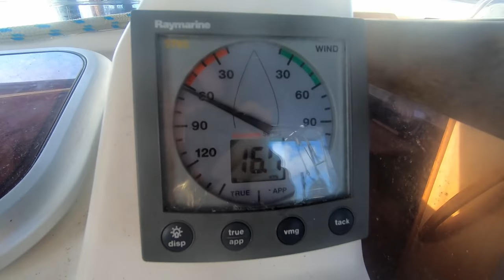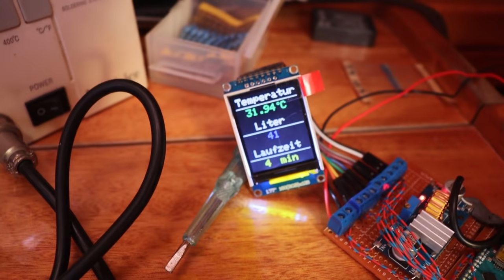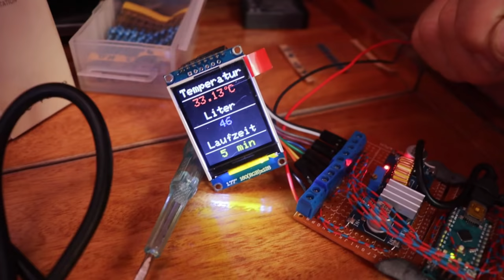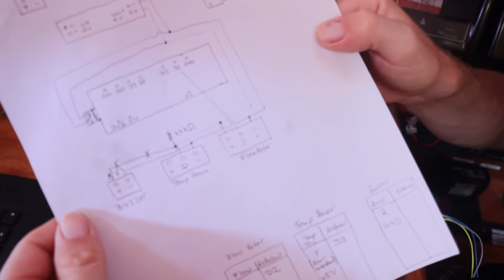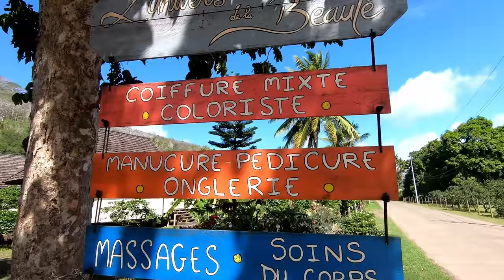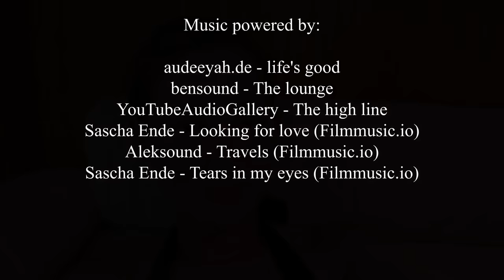Watermaker Upgrade & where do we get a Radio - EP 134 Sailing Seatramp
Since we can't leave for the Tuamotus as planned, we explore more islands of the Marquesas.
Mario shows us his latest handicraft project for the watermaker and we try to get a new car radio.
Can't be that difficult, can it?

Music powered by filmmusic.io
Sascha Ende – Looking for love
Aleksound – Travels
Sascha Ende – Tears in my eyes

You want to be part of the Seatramp family, get early access to our videos and some more content?